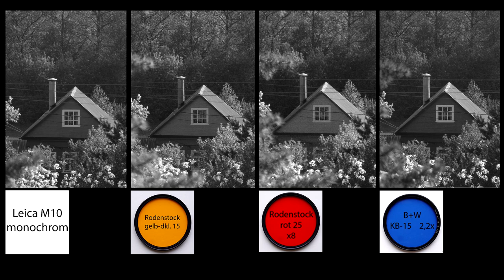С.В. Савельев - Leica M10 monochrom и фильтры